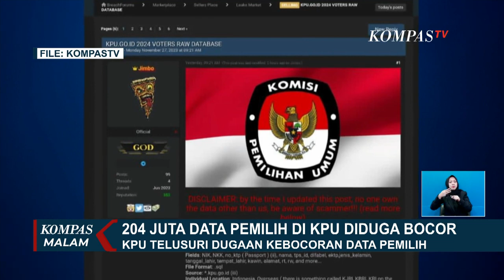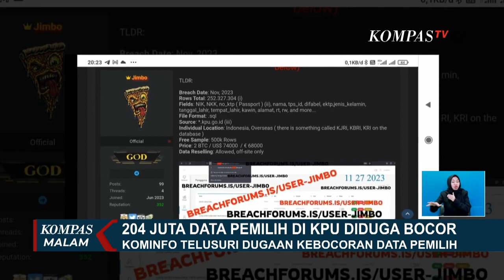Siapa Sosok Peretas Jimbo yang Diduga Bocorkan 204 Juta Data Pemilih di KPU?